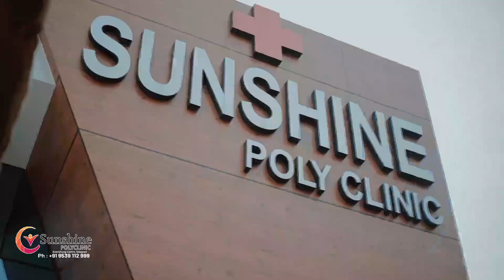നിയന്ത്രണം വിട്ട പിക്കപ്പ് വാൻ വൈദ്യുതി പോസ്റ്റിലിടിച്ച് പാടത്തേക്ക് മറിഞ്ഞു